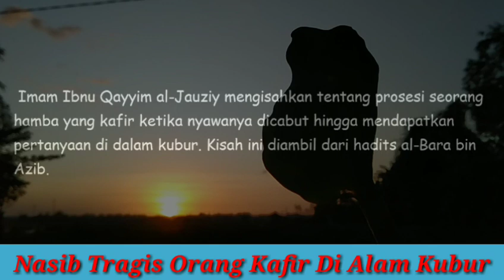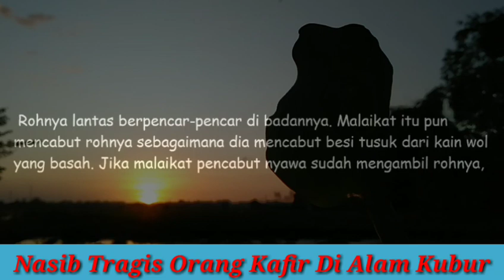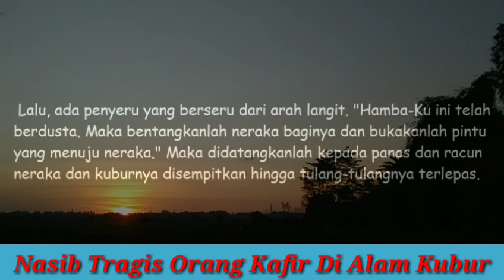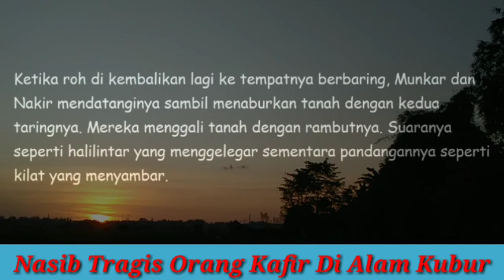Nasib Tragis!! Dicabutnya Nyawa Orang Kafir dan Kondisi di Alam Kubur